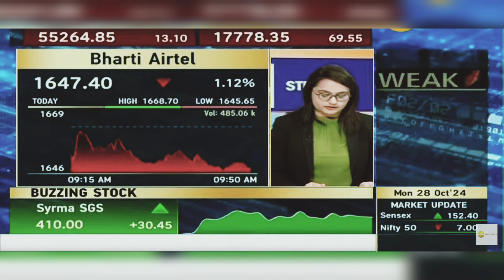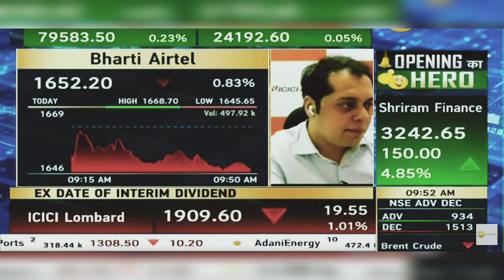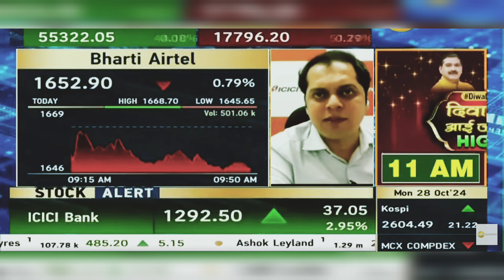Bharti Airtel Share News Today: Bharti Airtel Share News | 28th October 2024